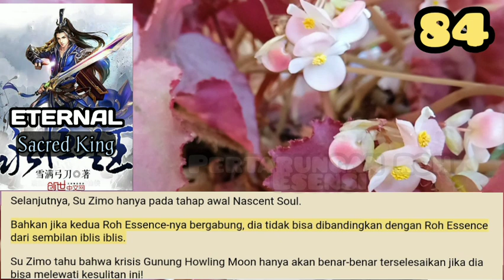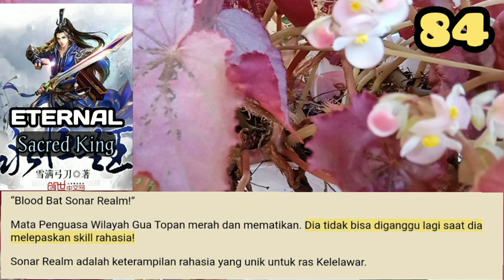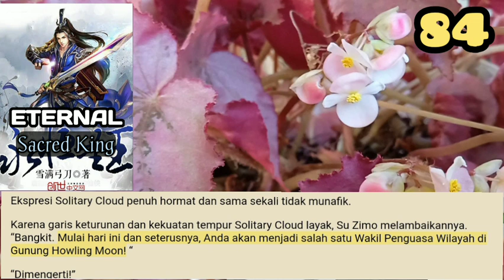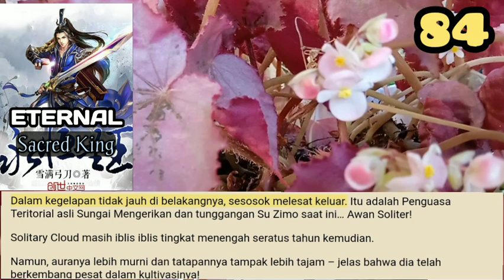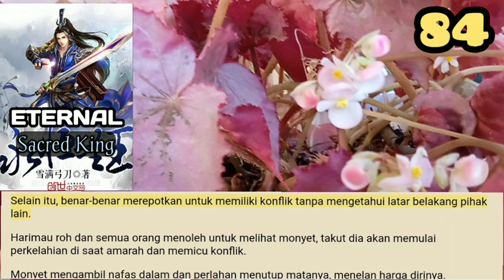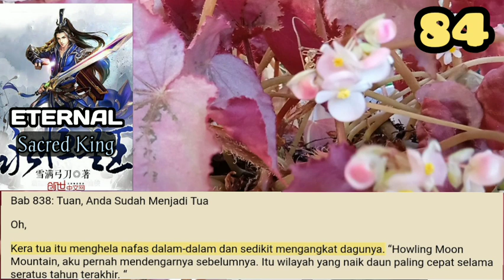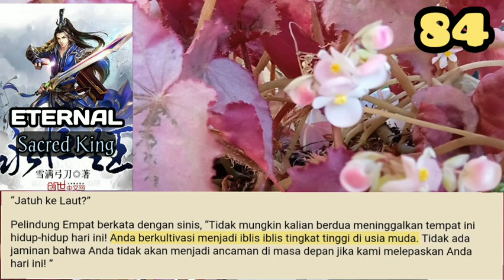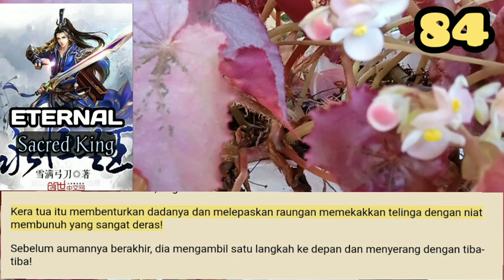Pertarungan Roh Esensi, Eternal Sacred King 84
Sembilan iblis iblis itu terkesima dan tidak tersentak dari pingsan mereka.
Namun, Su Zimo sudah menyerang!
Pada titik pertempuran ini, sembilan iblis iblis tingkat menengah tidak lagi menjadi ancaman baginya!
Guyuran!
Su Zimo mengedarkan qi darahnya dan suara gelombang tsunami melonjak di dalam tubuhnya dengan cara yang menakutkan.

storian gallery